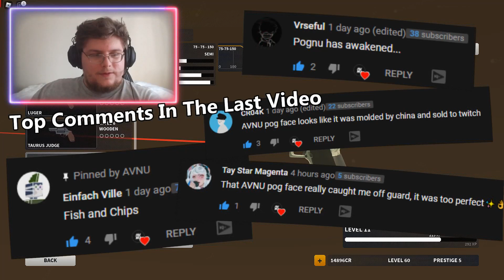Deagle Or Magnum I CANT Decide?! [Bad Business #17]